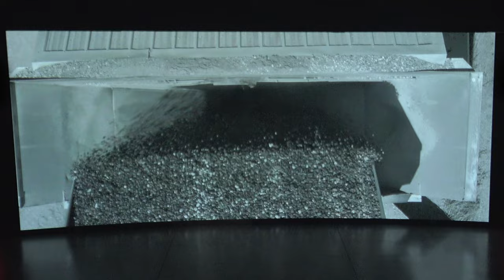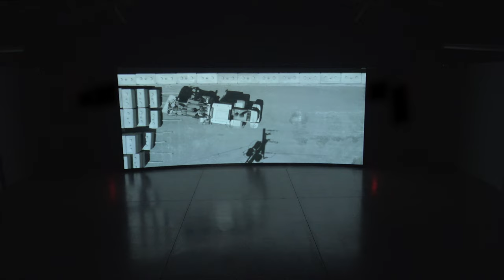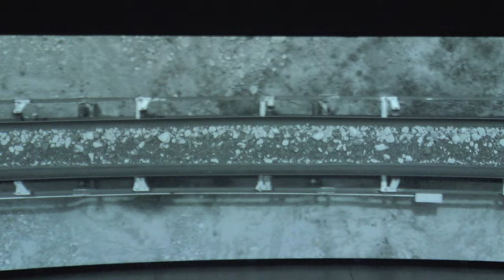Lucy Raven and Deantoni Parks – Remix Ready Mix Live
Wednesday, November 3, 2021, 6 pm

Dia Chelsea
537 West 22nd Street

To celebrate the digital release of Remix Ready Mix—extractions from the score of Lucy Raven’s film Ready Mix (2021)—composer Deantoni Parks will perform a live soundtrack within the exhibition.

Deantoni Parks was born in Newnan, Georgia, in 1977. He is a founding member of the band KUDU and cofounder (with Nicci Kasper) of the duo We Are Dark Angels. He has also collaborated with John Cale and performed with the bands Mars Volta and Bosnian Rainbows. His acclaimed solo album Technoself was released in 2015. He has also taught at the Stanford Jazz Workshop in California and Berklee College of Music in Boston.

Lucy Raven was born in Tucson, Arizona, in 1977. She received a BFA in studio art and a BA in art history from the University of Arizona, Tucson, in 2000, and an MFA from Bard College’s Milton Avery Graduate School of the Arts, Annandale-on-Hudson, New York, in 2008. Her work has been exhibited in solo presentations at the Nevada Museum of Art, Reno (2010); Hammer Museum, Los Angeles (2012); Portikus, Frankfurt (2014); Yerba Buena Center for the Arts, San Francisco (2014); VOX centre de l’image contemporaine, Montreal (2015); Columbus Museum of Art, Ohio (2016); and Serpentine Galleries, London (2016–17). Select group shows include those at Mass MoCA, North Adams, Massachusetts (2008–09); Wexner Center for the Arts, Ohio State University, Columbus (2010); Whitney Museum of American Art, New York (2013); and Los Angeles County Museum of Art (2018–19). Additionally, Raven’s work was included in the 2012 Whitney Biennial, New York; 2016 Montreal Biennial; and 2018 Dhaka Art Summit, Bangladesh. With Vic Brooks and Evan Calder Williams, she is a founding member of 13BC, a moving-image research and production collective. Raven teaches at the Cooper Union School of Art in New York.